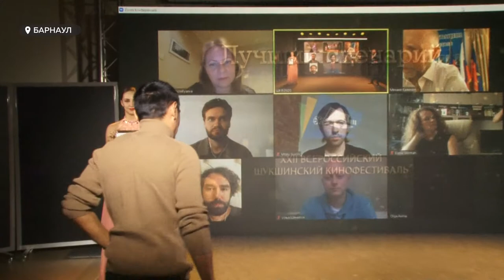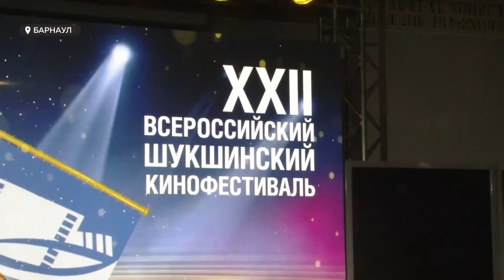Шукшинский фестиваль 2020: показ фильмов, победители и новые технологии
Без красной дорожки, «звездных» концертов и сотен зрителей. В Барнауле в скромной, но торжественной обстановке завершился 22-й Шукшинский кинофестиваль. Оно прошел в этом году в сокращенном и частично онлайн-формате. Как новые технологии помогли сохранить традиции главного алтайского кинофестиваля, какие фильмы стали победителями?